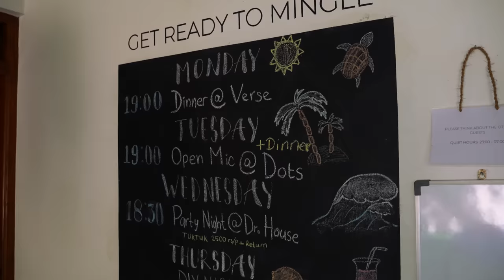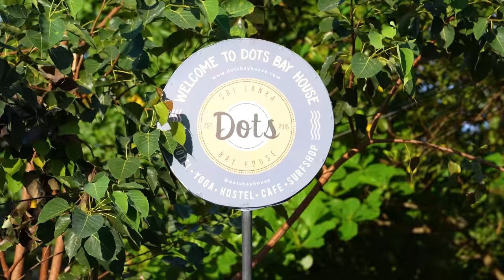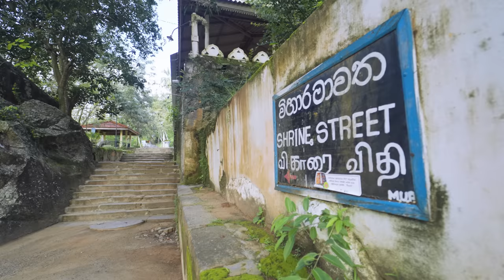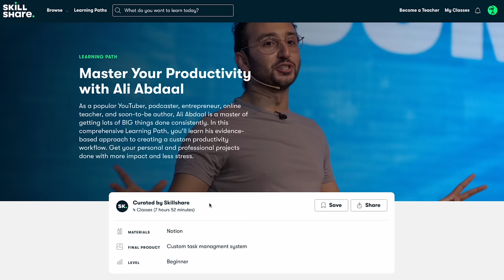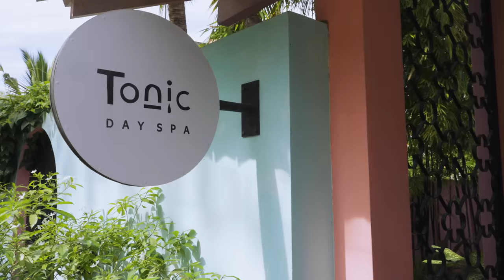Is Hiriketiya THE BEST beach in Sri Lanka?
We are exploring the best things to do in HIriketiya!

Welcome back to our Channel! we are excited to bring you another destination vlog, where we explore the popular coastal town of Hiriketiya in the south of Sri Lanka. from its amazing surf, trendy cafe's, local shops & ancient monasteries. we are gonna see if this is indeed the best beach in Sri Lanka

Sit back turn on 4k and enjoy!

Special thanks to all our partners in Hiriketiya for coming on board to create this vlog.

Dots Bay
Smoke & Bitters
Verse Collective
Barefoot Backpackers
Tonic Day Spa
Tangalle Rice & Curry

00:00 Introduction
01:51 Trying out the cocktails at Smoke & Bitters
02:56 Partying it up in Hiriketiya at Dots Bay
03:43 Visiting Ancient Monastery
07:17 Checking out Hiriketiya Beach
10:02 Best place to learn a new skill
11:00 The Digital Nomad community in Hiriketiya
12:19 Trying out Local Rice & Curry in Tangalle
15:00 Summary